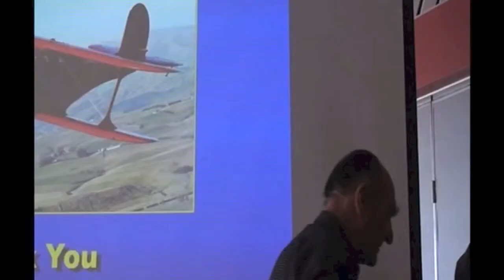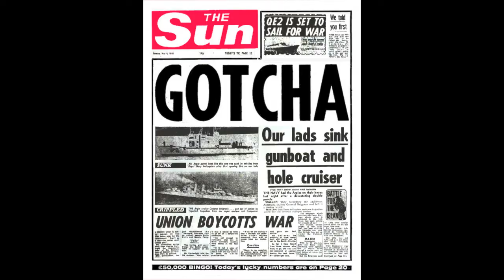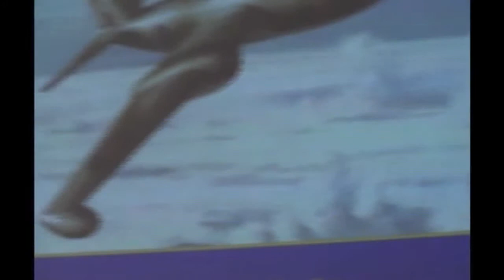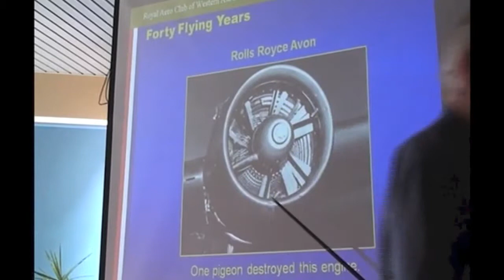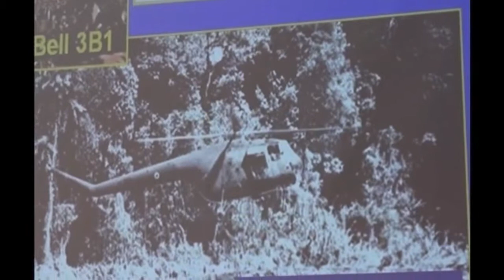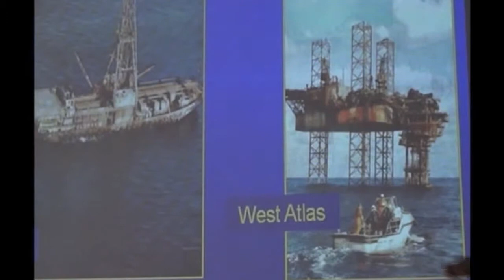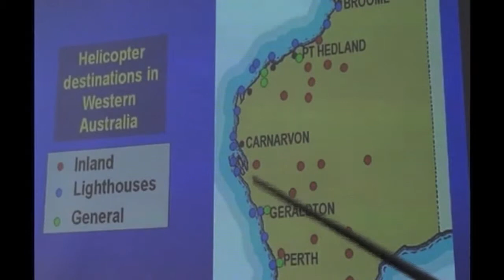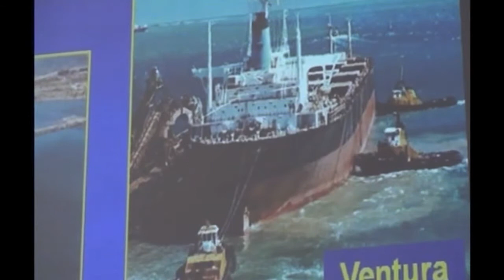RAF Canberras and Choppers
Joe Ward flew RAF Canberras on long range photo reconnaissance patrols then retired to fly Helicopters. He won his DFM flying rescue missions during the Malaya emergency. His career spanned over 40 years. Joe is sometimes a little difficult to understand but his story is worth the telling.